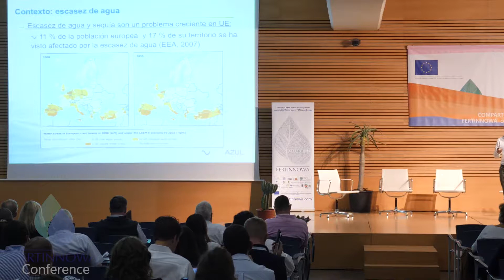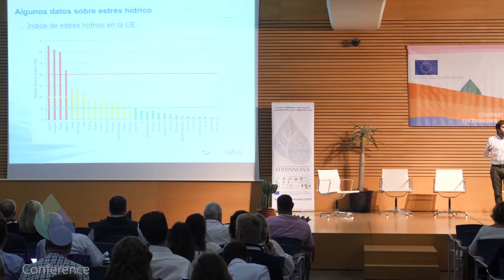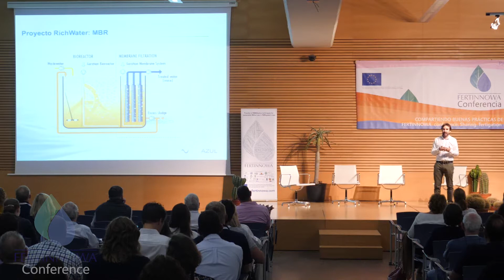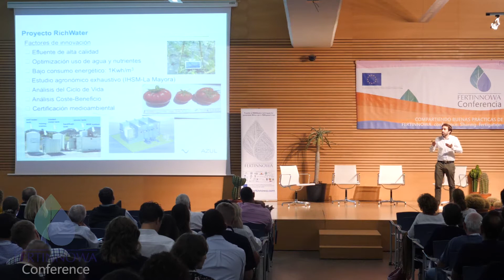Rafael Casielles: Alternative water sources, the use of disinfected wastewater